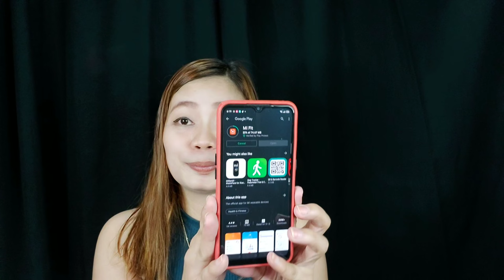UNBOXING MY XIAOMI MI BAND 5 WATCH /XIAOMI MI BAND 5 REVIEW !!!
Hello Mga Kawazzup‼️